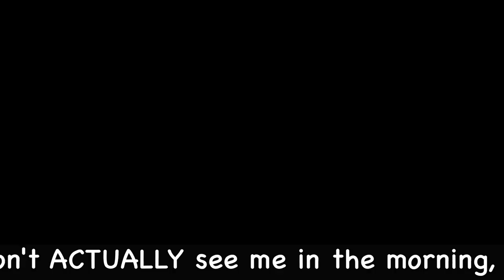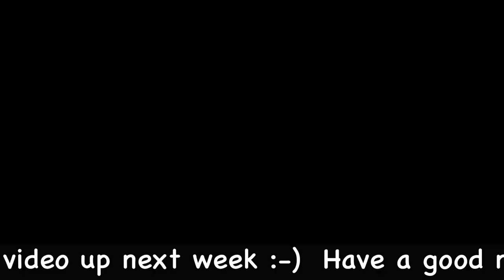VLOG#2: Aubrey Meets A Pirate!!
This is how I try and spend my Sundays (with my Girls!!) :-)  Not going to replace my normal project video's, but when I have something fun to share I'll post it as a Vlog.  If this isn't your thing, no problem!

If you enjoy the project videos please consider supporting this channel!